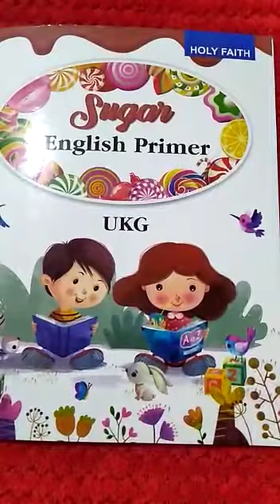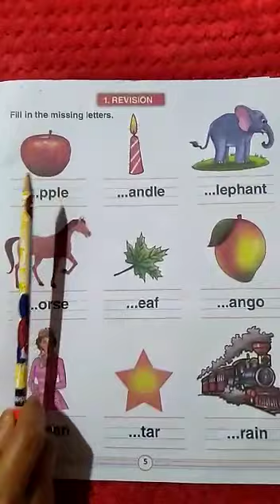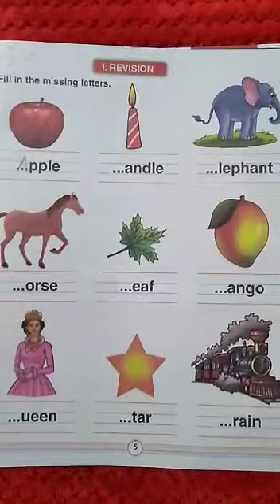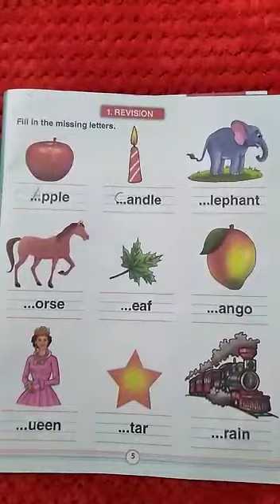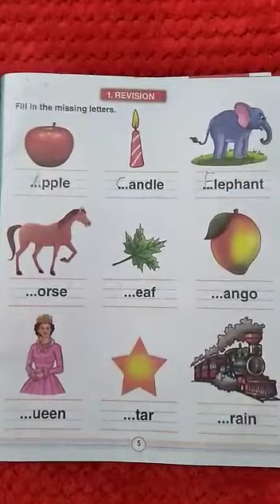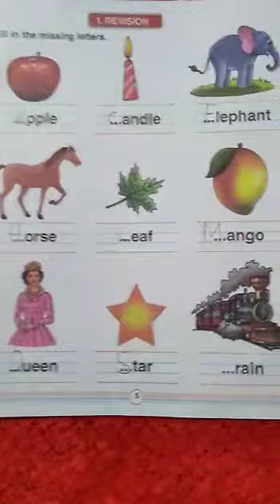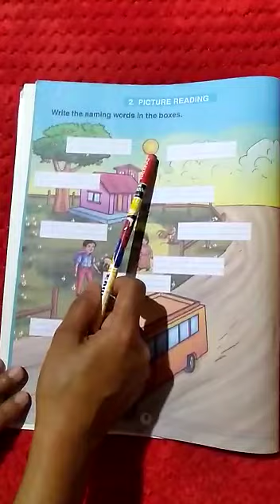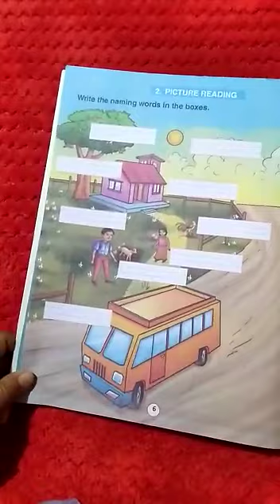U.K.G (English) online Class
For more videos keep watching..